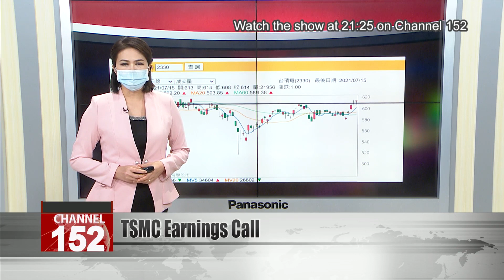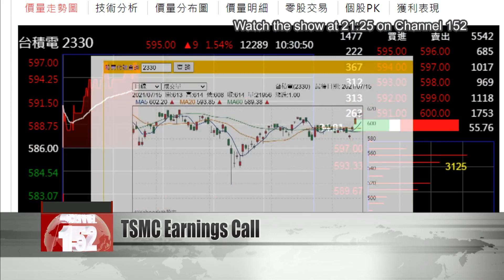TSMC posts record Q2 revenue of NT$372.15 billion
TSMC posted record second-quarter revenue at its earnings call on Thursday. The chip giant reported consolidated revenue of NT$372.15 billion, a 2.7% sequential increase and the most for any single quarter.  However, Q2 net profit was down 3.8% quarter-over-quarter, due to lower profit from TSMC’s newer 5-nanometer process. TSMC said it expects sales to rise more than 20% in 2021.

C.C. Wei
TSMC CEO
We expect our capacity to remain tight throughout this year, and extend at least into 2022.

Mark Liu
TSMC chairman
Everybody wants to have a peaceful Taiwan Strait. Because it is to every country’s benefit. Semiconductor supply chain – no one wants to disrupt it. Only a COVID situation already made a major disruption for the global economy. And I don’t think that any country wish to make it happen.

TSMC said it will expand production capacity in China’s Nanjing, with plans to reach 40,000 wafers by 2023. TSMC also commented on a deal it signed this week, to buy 10 million Pfizer vaccines with Hon Hai and the Yonglin Foundation. TSMC Chairman Mark Liu said the deal came together because of “support from all sides.”